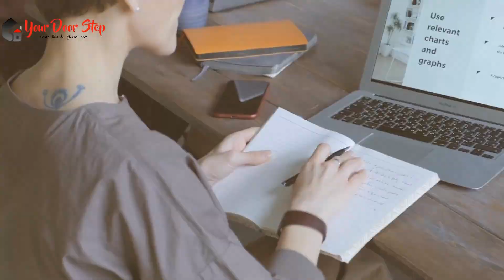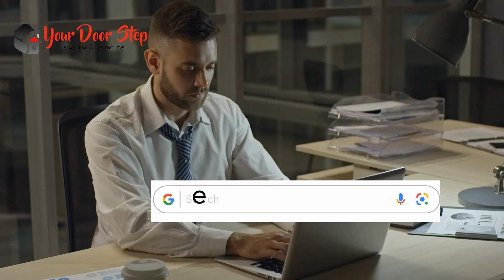भरूच में नाम बदलने की प्रक्रिया | Name Change Procedure in Bharuch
भरूच में नाम बदलने की प्रक्रिया  Call and whats us on 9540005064 or 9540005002

भरूच में  और हमारी कंट्री में नाम एक व्यक्ति की पहचान का महत्वपूर्ण हिस्सा होता है, और कभी-कभी हमें अपने नाम को बदलने की आवश्यकता हो सकती है। इस वीडियो में, हम आपको भरूच में नाम बदलने की पूरी प्रक्रिया के बारे में विस्तार से बताएंगे।

भरूच में इसके बाद, आपको आवश्यक दस्तावेज तैयार करने होंगे, जैसे कि पहचान प्रमाण पत्र, जन्म प्रमाण पत्र, पासपोर्ट, और अन्य आवश्यक दस्तावेज।